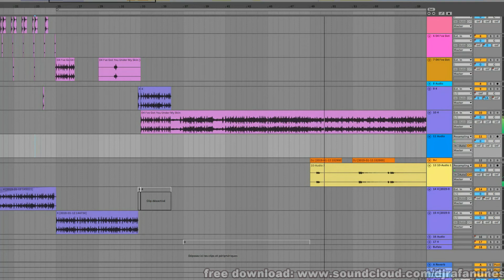Neneh Cherry - (DJ) I've Got You Under My Skin - Rafa Nunes Edit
my Edit from the Classic of Neneh Cherry - I've Got You Under My Skin